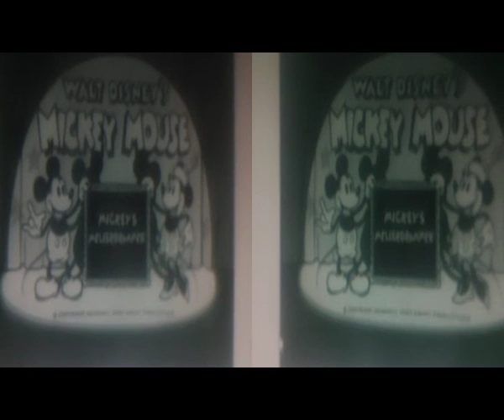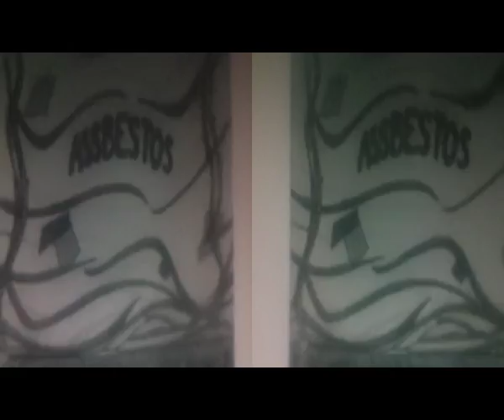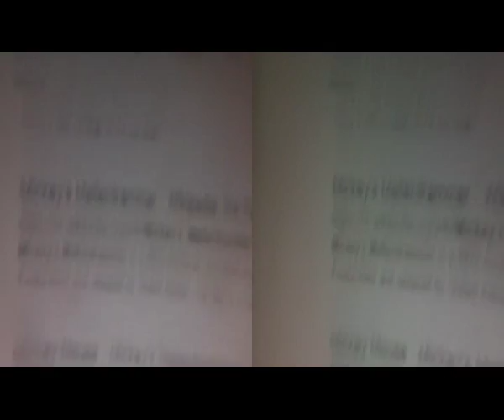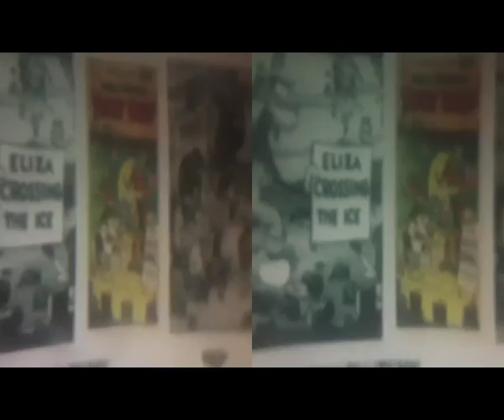3D Anaglyph W.Disney classic thru BloggieDoublePlaniformLens [by Sergio Conegliano]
3D Anaglyph W.Disney classic thru BloggieDoublePlaniformLens + MAGIX video deluxe 17 Premium [by Sergio Conegliano]